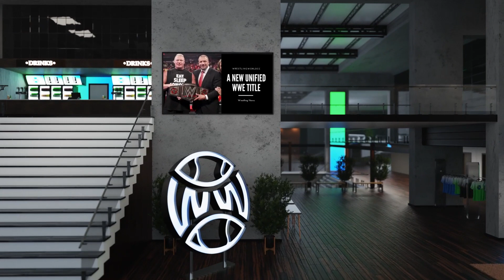Roman Reigns BRINGS BACK World Heavyweight Title? (Ronda Rousey LEAKED! Four Horsewomen…SCRAPPED)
Roman Reigns vs Brock Lesnar in the main event of Wrestlemania 38 will crown a new undisputed WWE champion. Will we see Roman Reigns or Brock Lesnar bring out a classic WWE title like the world heavyweight championship or a even a new undisputed WWE title? Ronda Rousey often rehearses big spots for her matches, but actual footage was leaked of Ronda Rousey and Sonya Deville rehearsing before Elimination Chamber. Reports claim that WWE was reportedly considering a Four Horsewomen (Becky Lynch, Sasha Banks, Charlotte Flair, and Bayley) Wrestlemania main event before Ronda Rousey returned to WWE, we’ll discuss these stories and more in today’s wrestling news

0:00 Wrestling News: Intro
0:28 Roman Reigns brings back World Heavyweight title?
3:25 Ronda Rousey rehearsal leaks
4:55 Four Horsewomen Wrestlemania match?

About WrestlingWorldCC:
Covering the latest wrestling news and storylines in pro wrestling, WrestlingWorldCC provides daily video coverage on all things wrestling. Each day we will go over the hottest wrestling related topics from WWE, AEW, Impact Wrestling and more wrestling companies. We'll provide insight and a deeper look at the latest WWE news, WWE rumors, Wrestling News, Wrestling Rumors, Storylines, and all things pro wrestling.